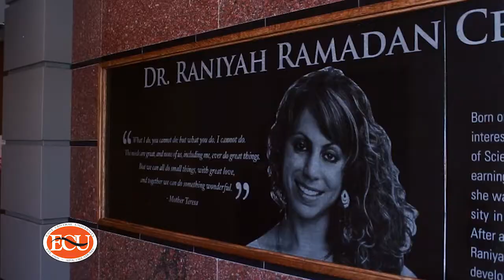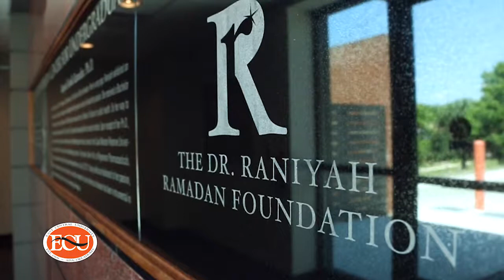I Give to ECU - Dr. Tawfik and Siham Ramadan